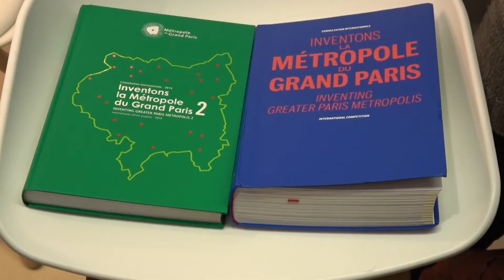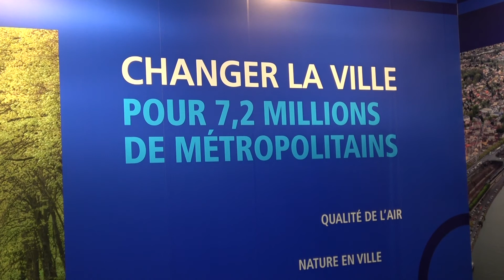Interviews de Patrick Ollier et de Philippe Journo